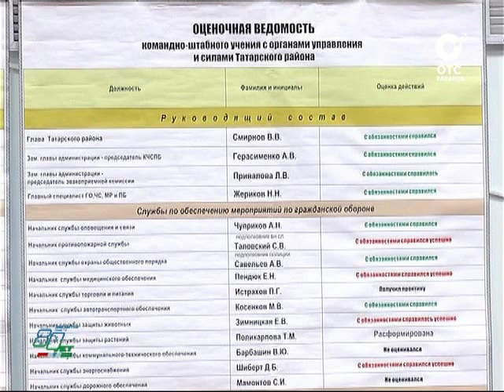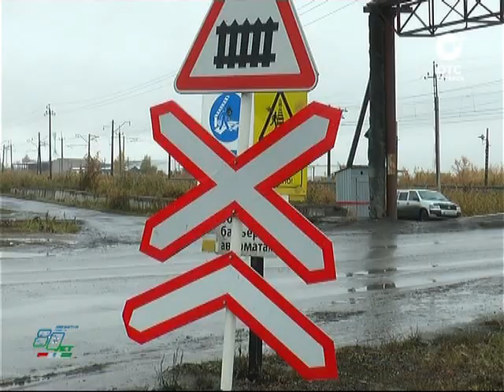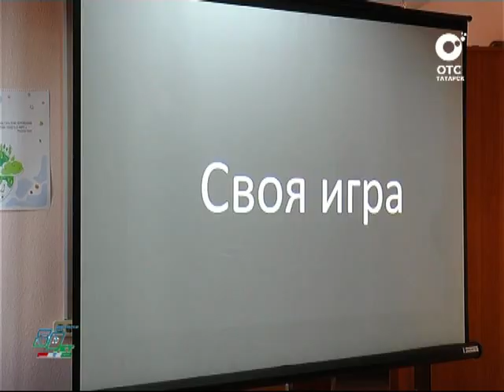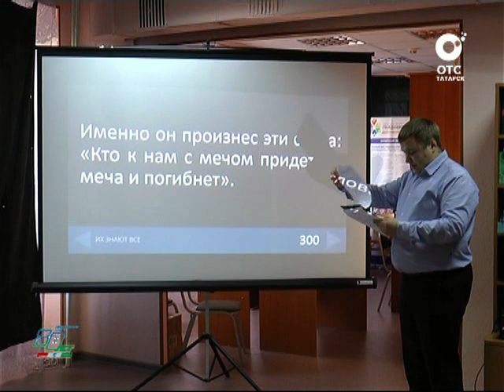День за днём - 03.11.17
- В.В.Смирнов на встрече с гражданами в Увальском МО
- командно-штабные учения
- день судебного пристава
- заседание комиссии по обеспечению БДД
- интеллектуальная игра для работающей молодёжи
- день призывника
- новые экспонаты в историко-краеведческом музее им.Н.Я.Савченко